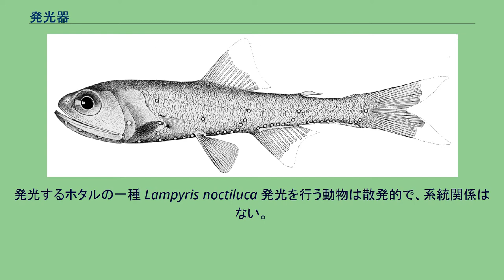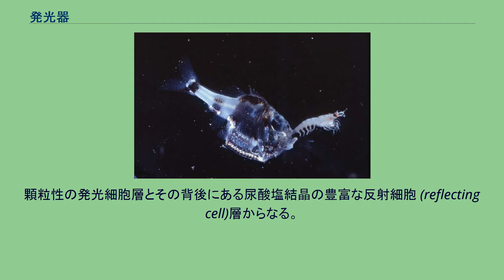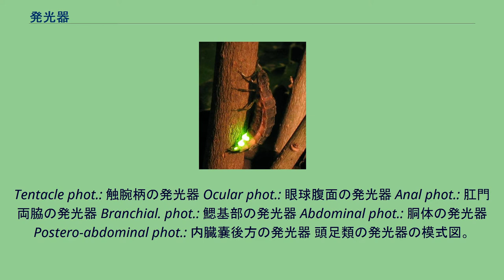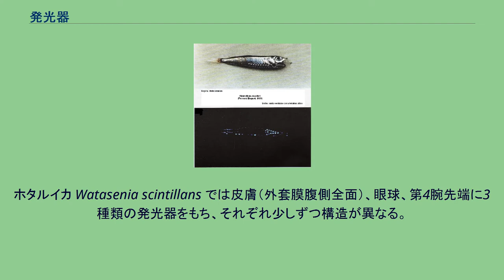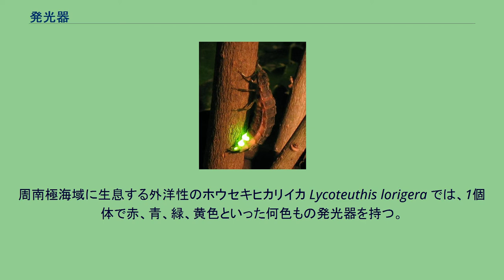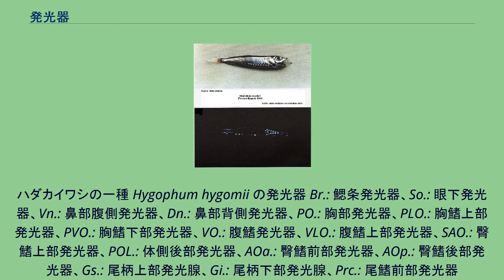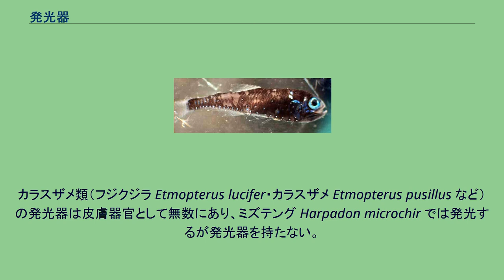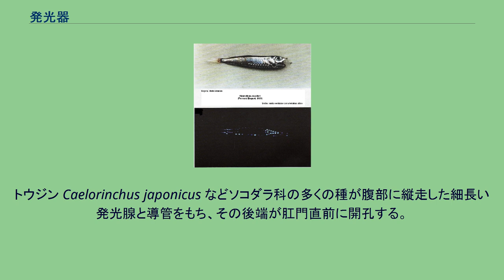発光器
発光器（はっこうき、英: luminous organ, photogenic organ）は、生物発光を行う器官として発光動物の多くが持つ効果器である。
発光器官（はっこうきかん，photophore）、光効果器（ひかりこうかき）と呼ばれることもある。
発光するホタルの一種 Lampyris noctiluca 発光を行う動物は散発的で、系統関係はない。
生物発光を行う動物であっても、ウミサボテン（刺胞動物）やツバサゴカイ（環形動物）のような発光細胞が体表全面に分布する種では発光器は存在しない。
発光器が存在するものでも、体外発光型のものでは発光装置は単細胞か小型の発光腺となる。
ヤコウチュウのような単細胞生物は発光器を持たないが、細胞内に脂質性発光顆粒を持ち、発光性の細胞器官と考えることもできる。
生物発光を行う生物全般については生物発光#分類群との関係を参照。
生物発光のうち、自分で細胞から発光素ルシフェリン（基質）を分泌し、それが酵素ルシフェラーゼの触媒により体内もしくは水中の酸素で燃焼（ルシフェリン-ルシフェラーゼ反応）して起こるものを自力発光（自家発光）と呼ぶ。
それに対し、共生細菌（発光バクテリア）が共生することによって発光するものを共生発光（他力発光）と呼ぶ。
ただし発光バクテリア自身もルシフェラーゼにより触媒される反応によって発光している。
なお、同様の仕組みで発光するものの基質は全てルシフェリン、それを触媒する酵素はルシフェラーゼと呼ばれるが、実際の分子はそれぞれの種で異なる。
また、発光の仕組みにはルシフェラーゼではなくオワンクラゲのようにイクオリンが関わる系も存在する。
発光器をもつ動物であっても、それが自力発光か共生発光かは動物によって異なる。
ホタルのもつ発光器は体内発光型で各種の補助装置を備えている。
顆粒性の発光細胞層とその背後にある尿酸塩結晶の豊富な反射細胞 (reflecting cell)層からなる。
どちらも中胚葉性で脂肪体に起源するとされる。
発光細胞中のホタルルシフェラーゼはATPを使ってホタルルシフェリンから励起状態のオキシルシフェリンを生成する。
これが基底状態のオキシルシフェリンに変化する際に黄緑色の光を放射する。
発光器前面のクチクラは透明になって色素を失い、光を通すようになっている。
発光細胞層は気管の細枝が細く入り込んでおり、発光に必要な酸素を供給する。
同様に神経線維も入り込み、神経インパルスを伝達する。
ホタルの発光は異性個体間のコミュニケーションに用いる。
サクラエビのもつ発光器は表皮型で、発光細胞層と反射細胞層からなる発光器があり、前面にクチクラ性水晶体と背面に色素層が発達するため、光受容器である眼に匹敵する構造分化がみられる。
ホタルイカや深海性魚類でも同様の構造を持つ。
サクラエビの発光器は尾脚上に左右1対存在する。
ホウセキヒカリイカ Lycoteuthis lorigeraの発光器。
Tentacle phot.: 触腕柄の発光器 Ocular phot.: 眼球腹面の発光器 Anal phot.: 肛門両脇の発光器 Branchial. phot.: 鰓基部の発光器 Abdominal phot.: 胴体の発光器 Postero-abdominal phot.: 内臓嚢後方の発光器 頭足類の発光器の模式図。
イカ（十腕類）では、コウイカ類（コウイカ科）を除くグループ（ツツイカ類・ダンゴイカ類・ミミイカ類）で発光器を持つことが知られている。
特にクラゲイカ科は全種が発光し、ほかにもツメイカ科、ヤツデイカ科、アカイカ科などでも発光することが知られている。
イカ全体の45%に当たる200種以上が発光を行う。
浮遊性のタコ（八腕類）でもナツメダコのように発光する種が2種のみであるが知られている。
逆に、底生のタコや底生であるコウイカ科は発光を行う種はいない。
発光の主な目的は自分の姿を敵から隠すため（カウンターシェイディング、カウンターイルミネーション）であるとされる。
遊泳しているイカの下から捕食者が現れた場合、明るい水面に対し自分の姿が影になって発見されてしまうが、外界の光の強さに合わせて発光量を調整することで影を消す。
半透明の体を持つ外洋性のホオズキイカ類では、唯一影をつくる肝臓と眼の下に発光器を持つ。
それ以外にも、逃走の際の目眩まし（威嚇発光）や触腕の先に発光器を付け餌をおびき寄せるルアーとして、また仲間同士の意思疎通として発光が用いられる。
ホタルイカモドキ科 Enoplot...